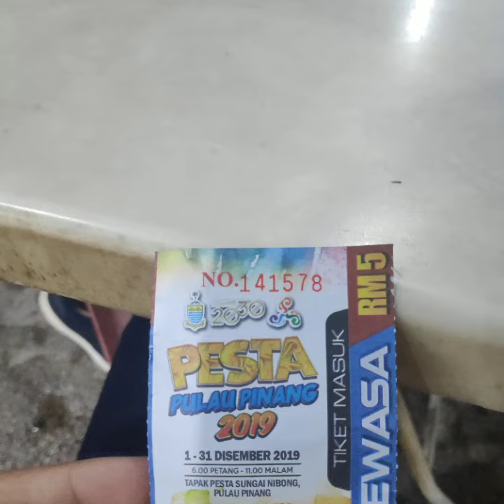Pesta Pineng 2019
short video for watching guys